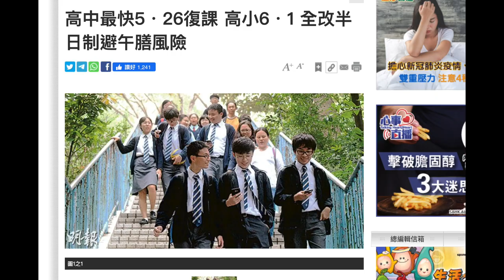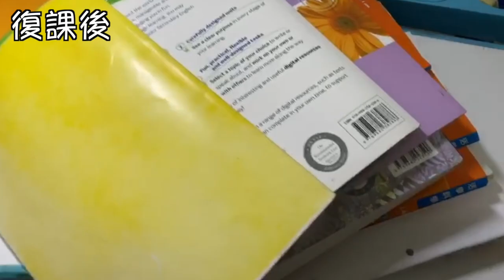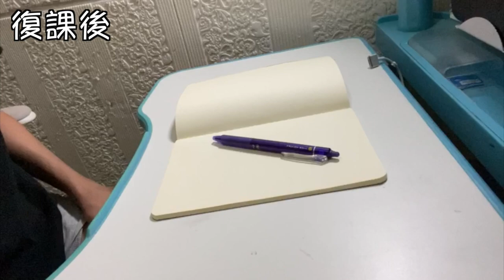【智障】5種停課和復課上堂的分別📝